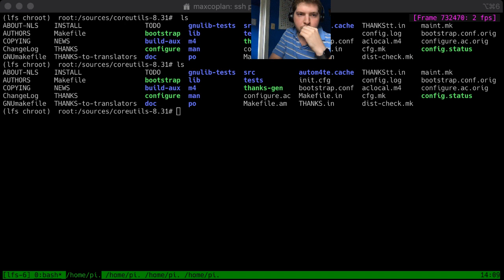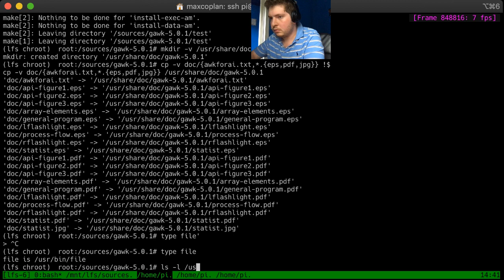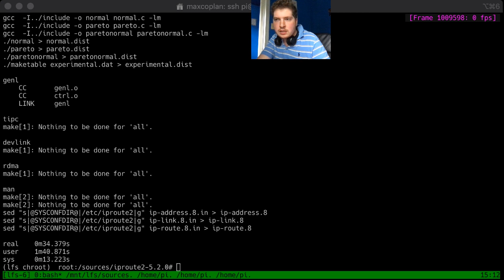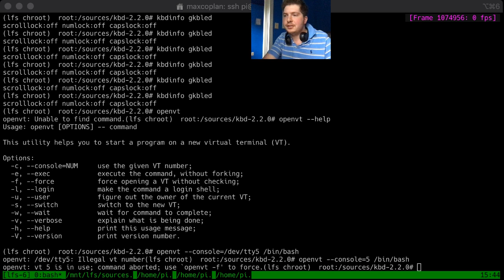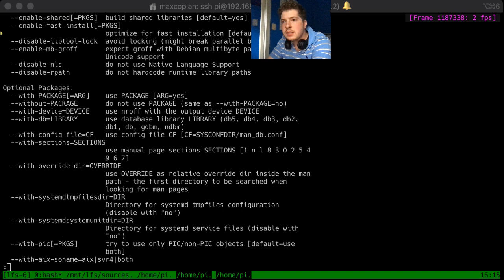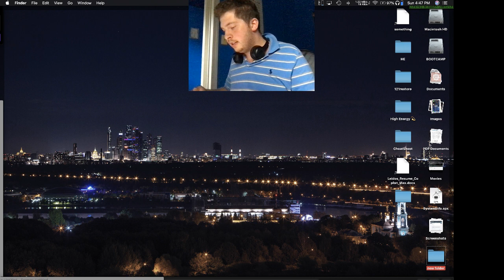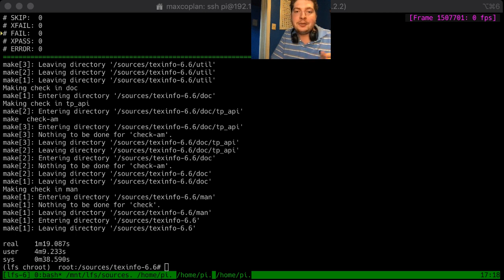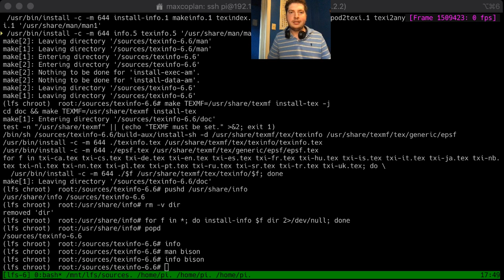Making my OWN operating system from SCRATCH! (Linux From Scratch). Please join and say "hi"! Ask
: I have been a Linux user and developer for a number of years now.  Ever since I started using Linux and Bash I have been fascinated by how they work, and the level to which the user can automate their workflow, and completely tailor their experience to however they want.  From the kernel you run, to your compiler, to your bashrc, to your desktop environment, everything is under your control.  I always enjoy learning about how Linux works internally.  I want to try to make my own Linux distribution from scratch.  Building Linux from scratch will teach me about all that makes Linux tick, how things work together and depend on each other.  And how to use these parts of the operating system to customize it to my own tastes.

The completed Linux operating system will be POSIX, FHS, and LSB compliant and will have all the necessary tools and structures in place to make another Linux operating system from scratch from it.